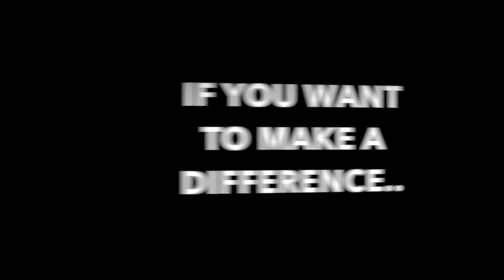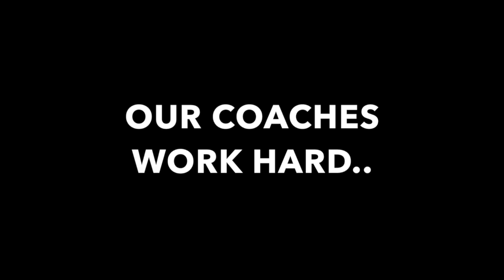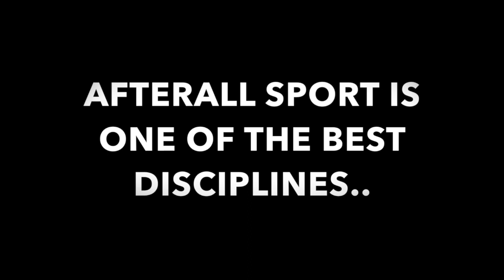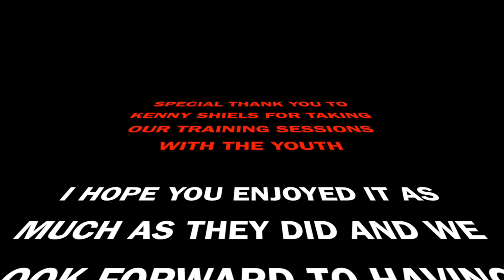Promotional Video for Newbuildings Utd FC - Derry City Manager Kenny Shiels visit to Club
Kenny Shiels Visit